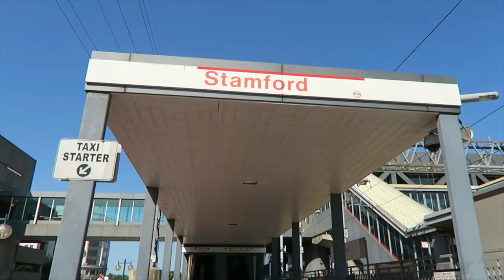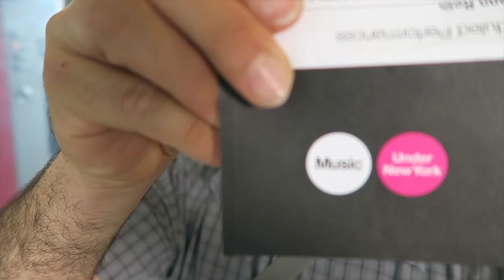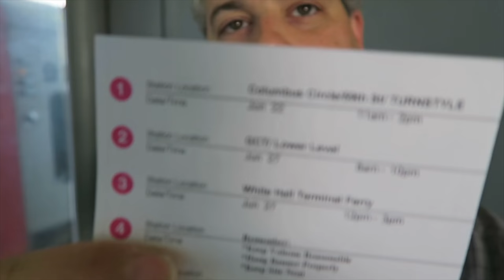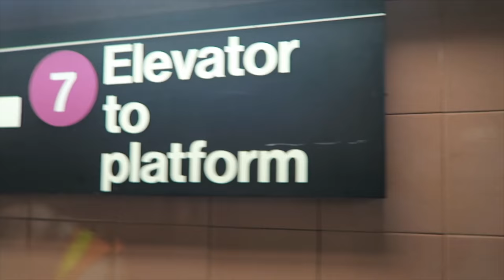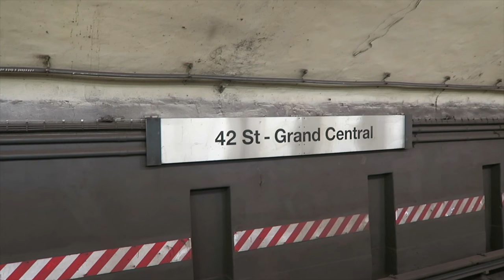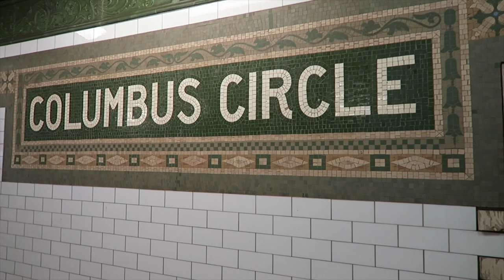Glenn Roth "Busker TV" Episode #31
Busker Tv Episode #31
Busking at the new TurnStyle area of Columbus Circle. A great area with lots of great food and shopping!